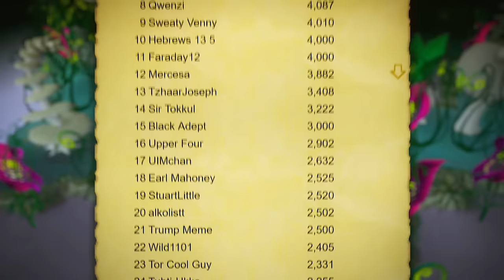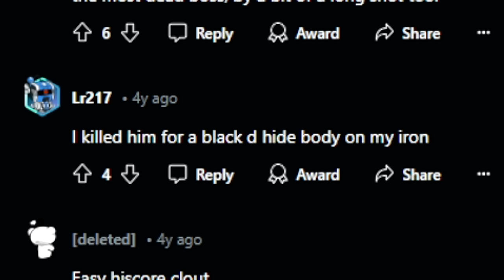This Is Runescape's Most Forgotten Boss, But Why?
Other Music frequently used:
Various Legend of Zelda OST
OSRS OST
RS3 OST